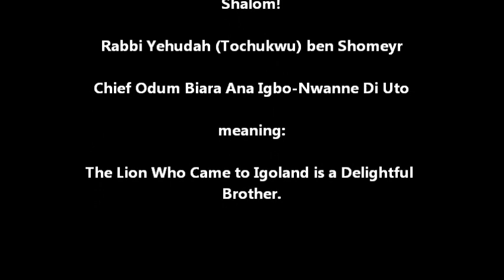The Chieftancy Inauguration of Rabbi Yehudah ben Shomeyr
The Chieftancy Inauguration of Rabbi Yehudah ben Shomeyr through Eze Chukwuemeka-Eri at the Ovala Festival at the Palace of Obu-Gad in Aguleri Nigeria November 2011.